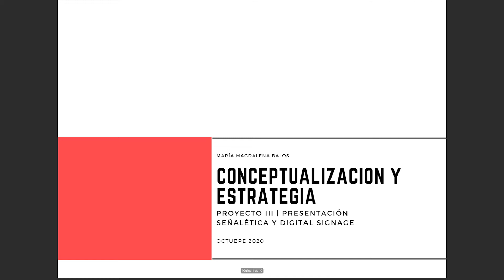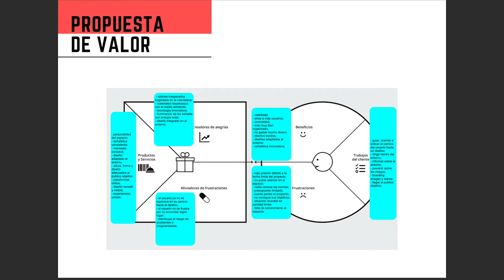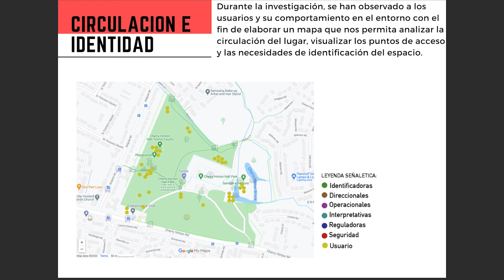UOC · PROYECTO III · CONCEPTUALIZACIÓN Y ESTRATEGIA · SEÑALÉTICA Y DIGITAL SIGNAGE